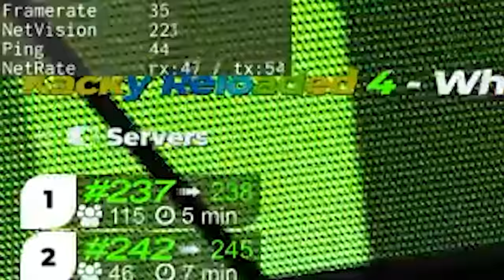This Kacky Map took 1718 Attempts to Finish